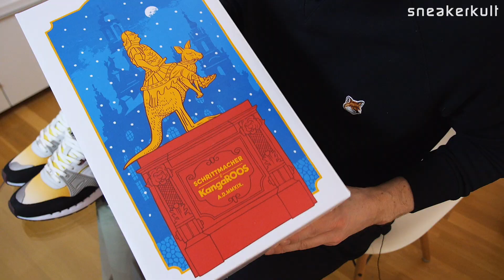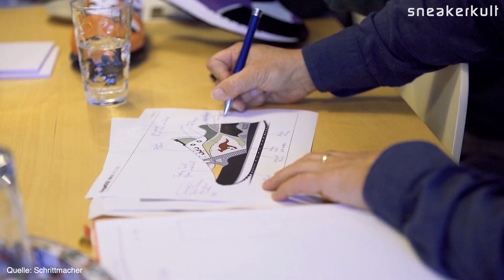#230 - KangaROOS x Schrittmacher "Stollen" Shield MiG - Review/on feet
Heute zeige ich euch die neuste Made in Germany Kreation aus Münchweiler - den KangaROOS x Schrittmacher "Stollen" Shield MiG.

Einfach ein gutes Vintage Runner Modell der Shield! Limitiert auf nur 303 Paare!

Der Release wird zunächst am 07.12. bei Schrittmacher in Dresden stattfinden (instore). Am 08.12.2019 um 00:00 Uhr dann online. Ein globaler Release erfolgt in der Folgewoche, dazu später mehr.

Zum sizing: Ich trage eine 42 im shield wie in allen anderen Roos auch.

NÜTZLICHES FÜR DIE SAMMLUNG:
*Meine Sneakerboxen
*Meine Schuhspanner - Langer & Messmer Zeder Schuhspanner
*Mein Schuhdehner
*Mein Imprägnierspray - Imprägnol

MEIN EQUIPMENT:
*Kamera Objektiv
*zweite Kamera